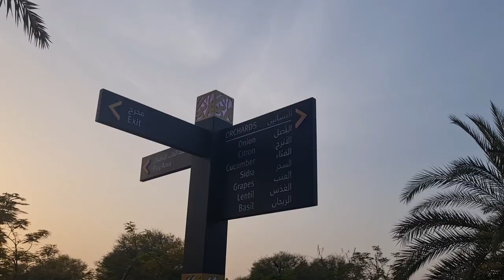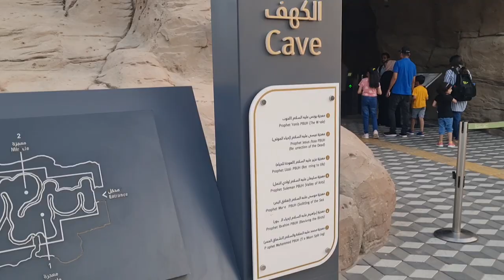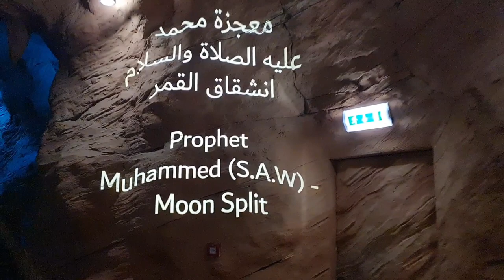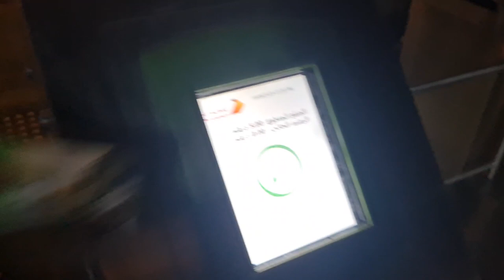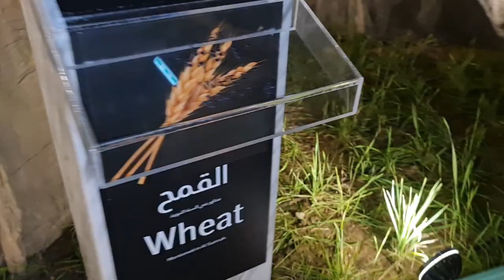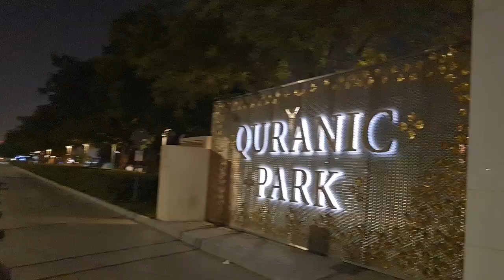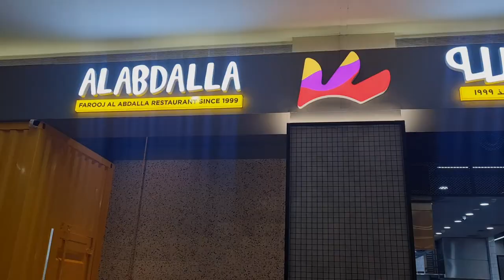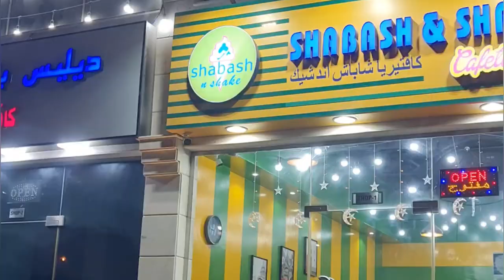Quranic Park In Dubai UAE 🇦🇪 Miracle Cave & Glass House || Arabian Center || Vlog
Hello Everyone🖐

I hope you like and enjoy this vlog!